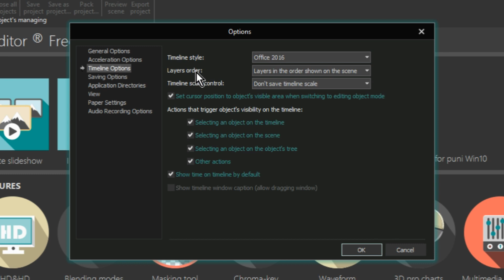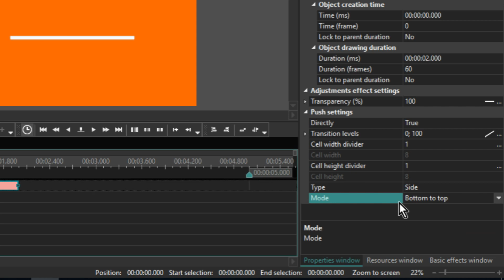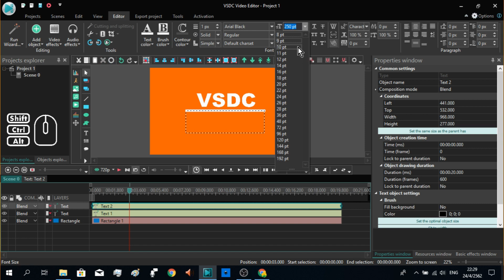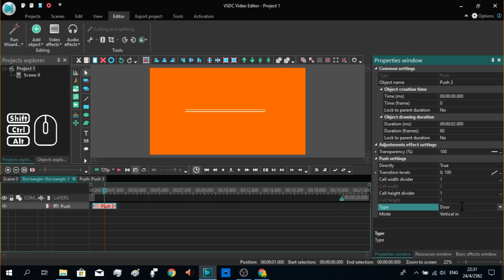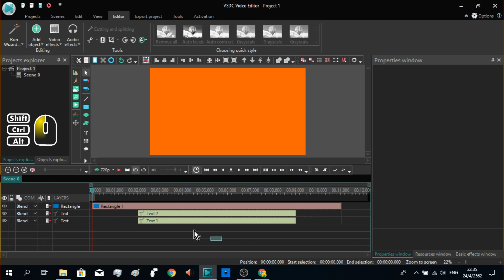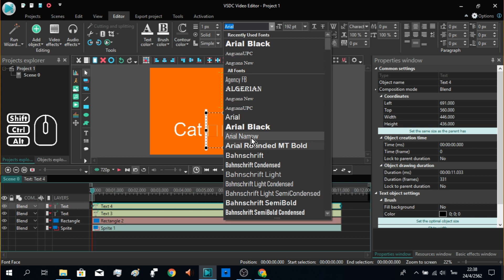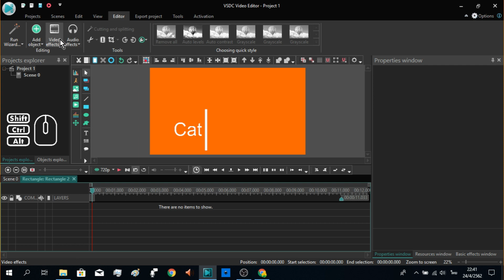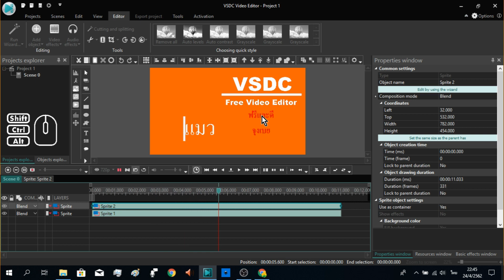VSDC 📘 ตัวหนังสือ ออกจากเส้น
V-ใช้002 : VSDC ตัวหนังสือ ออกจากเส้น
ด้วยคำสั่ง Push

ดาวน์โหลด โปรแกรม VSDC Free Video Editor ได้ฟรีที่
ไม่มีจำกัดเวลา ไม่จำกัดประเภทไฟล์ ไม่มีลายน้ำ